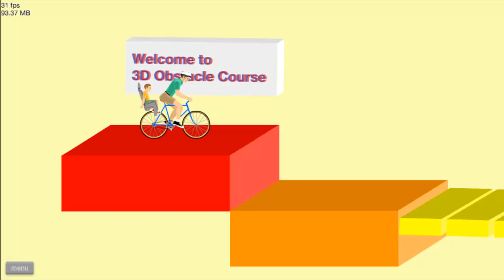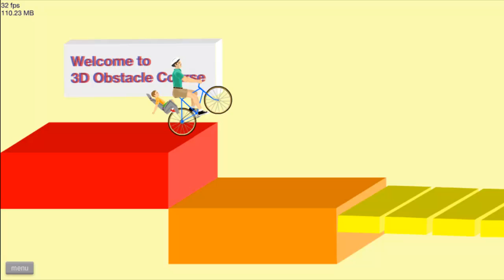Peci Wheels - Happy Wheels - Part 21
- PECI WHEELS / Happy Wheels

gesprochen und kommentiert von Thepecmen aka Peci

zur ersten Folge kommst du hier:

HINWEIS:
Wenn dir das Let´s Play gefällt Kommentiere und bewerte das Video doch bitte.